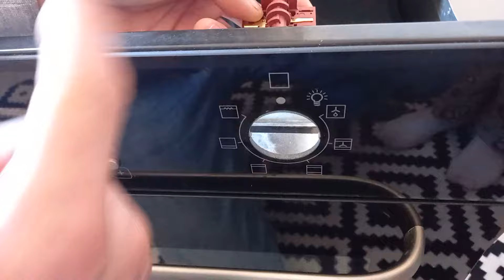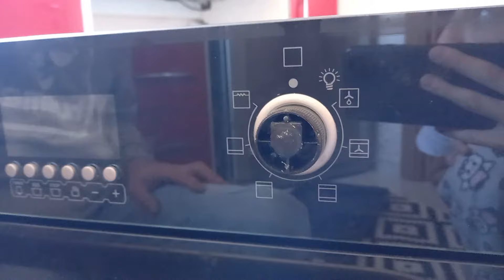ankastre fırının arıza tespiti ve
kendi arızamızı kendimiz bulup kendimiz tamirini yaptık. bir komutatörle işi hallettik.